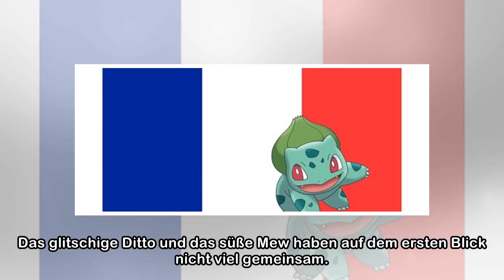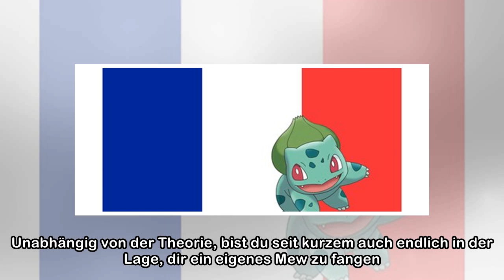Pokémon GO: Neuer Hinweis könnte legendäre Mew/Ditto-Theorie belegen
Das glitschige Ditto und das süße Mew haben auf dem ersten Blick nicht viel gemeinsam. Aber der Theorie zufolge ist es kein Zufall, dass die beiden Pokémon als einziges die Attacke Transform beherrsch...